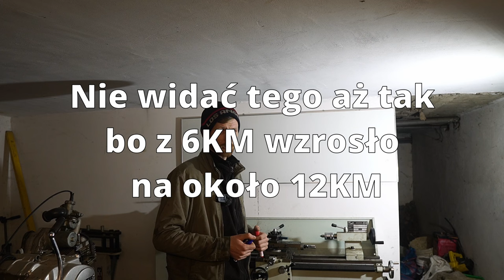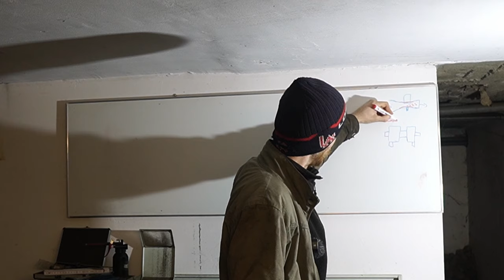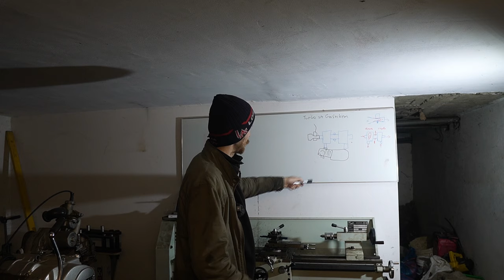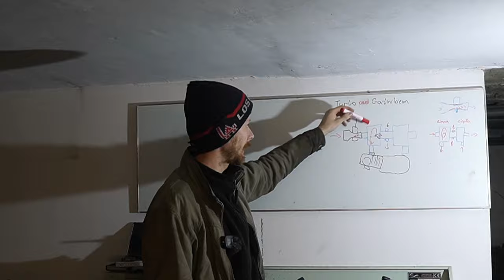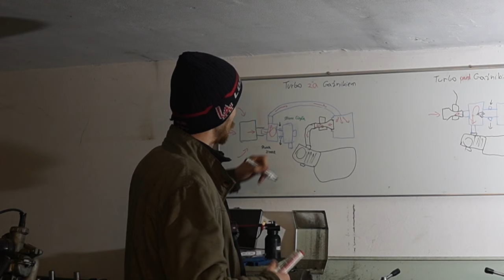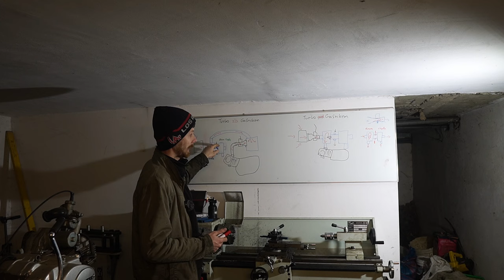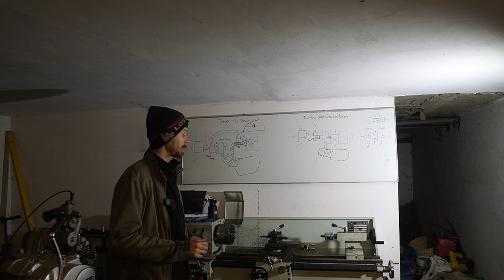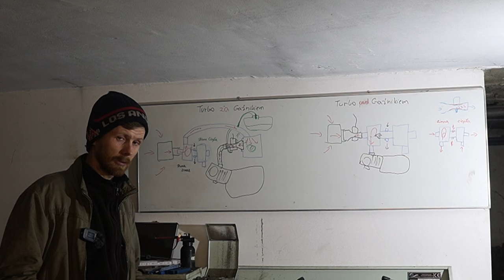Turbo Loncin jak to działa? Zasada działania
(Pomysły na odcinek i wasze filmiki z śmiesznymi i fajnymi akcjami)